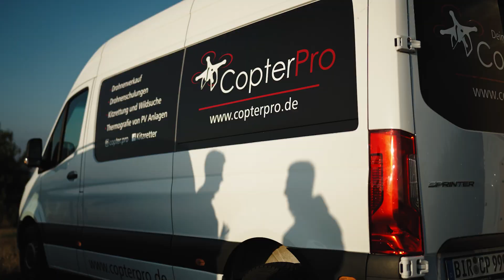Drückjagdvorbereitung | So kann dir die DROHNE dabei helfen!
In diesem Video zeigen wir dir, wie du die Drohne effektiv und waidgerecht einsetzen kannst, um deine Drückjagd effektiv und effizient zu planen. Wir erklären die alle Details die du beachten musst, damit du eine wärmebilddrohne optimal einsetzen kannst!

Wir von Copterpro:
"Offizieller Händler für Yuneec und DJI Drohnen mit Wärmebildkameras, spezialisiert auf Drohnen für Jagd, Rehkitzrettung und Inspektionen. Wir bieten Einsätze, sowie Drohnen Schulungen für Drohnen in verschiedenen Einsatzgebieten an. Servicepakete, Versicherungen und Reparaturen für Drohnen ermöglichen Ihnen sicheres Fliegen."